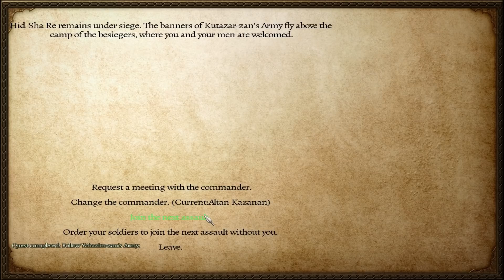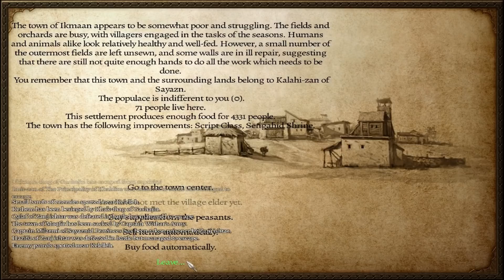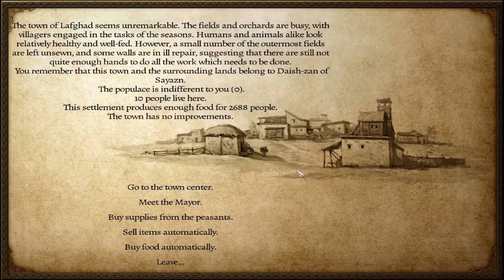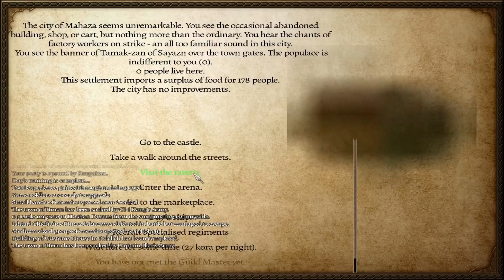Sayazn - Mount and Blade Warband Mod - Pt.8 "Robbed of Our Prize" [Sayazn 3.0 Mod Gameplay]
Sayazn 3.0 Mod Gameplay for Mount and Blade Warband

Music